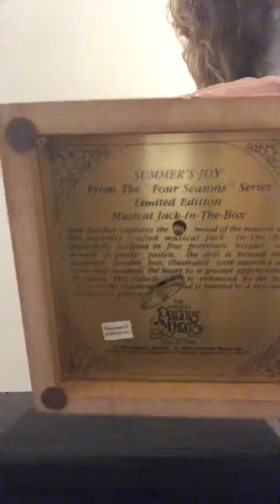Jack-in-the-Box Doll Summer's Joy Musical Wind Up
Precious Moments Enesco Collection
Vintage 80's Four Season's Precious Jack-in-the-Box Doll
Musical Wind Up to the tune "You Are My Sunshine"
Summer's Joy
1989
Box is approximately 6 Wide x6 Deep x 8in Tall